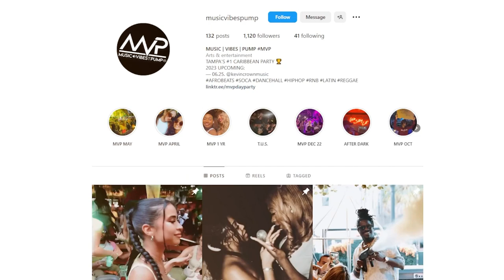Escaping Traditional Marketing Strategies: A Lesson from Local Entrepreneurs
Listen as Angelique and Vybes talk about their most successful marketing campaigns, and how much they spend a month on paid ads.

These entrepreneurs combined their passion for their Caribbean culture and unique skills to create a thriving Caribbean community in Tampa Bay. They plan Caribbean parties in St. Pete and the Tampa area.

They found that the best type of marketing plan that works for them is word-of-mouth marketing. Once they figured this out, they adjusted their strategy for marketing and instead focused on making the experience as enjoyable as possible for the attendees, since their buzz about the event is what typically gets more people to come next time!

If you are a local entrepreneur who is trying to raise attendance at your gatherings or wants to drive more foot traffic to your business, then you need to listen to this podcast!

Thank you to Angelique and DMC Vybes for sharing this knowledge with us.